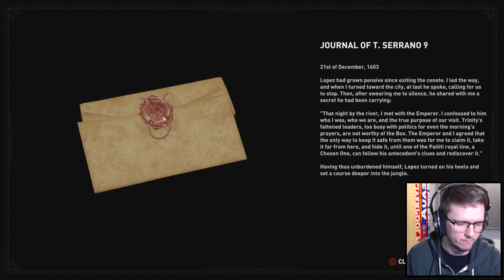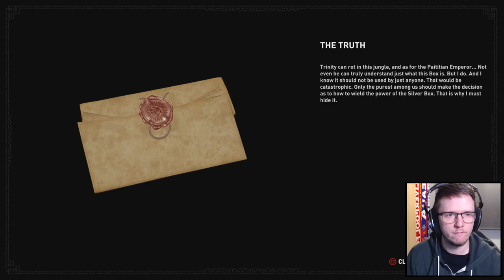Shadow of the Tomb Raider | 11 | Lara's Rage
As Lara Croft races to save the world from a Mayan apocalypse, she must become the Tomb Raider she is destined to be.

Shadow of the Tomb Raider is a 2018 action-adventure game developed by Eidos-Montréal and published by Square Enix's European subsidiary. The game is the sequel to Rise of the Tomb Raider and is the twelfth mainline entry in the Tomb Raider series, as well as the third and final entry of the Survivor trilogy. It was released for PlayStation 4, Windows, and Xbox One in September 2018.
Set three years after the events of Rise of the Tomb Raider, its story follows Lara Croft as she ventures through the tropical regions of the Americas to the legendary city Paititi, battling the paramilitary organization Trinity and racing to stop a Mayan apocalypse she has unleashed.